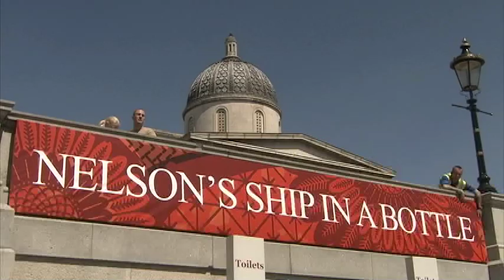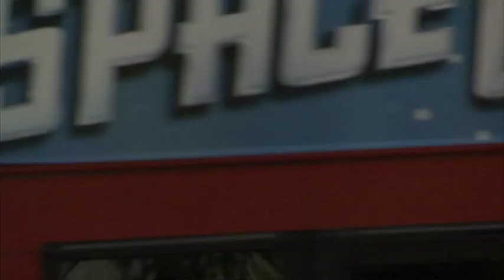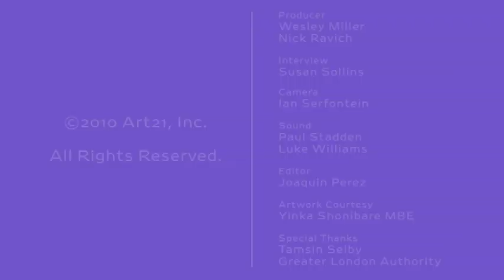Yinka Shonibare CBE (RA): "Nelson's Ship in a Bottle" | Art21 "Extended Play"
Episode #111: Yinka Shonibare CBE (RA) discusses the theatricality and sense of wonder inherent in his public sculpture "Nelson's Ship in a Bottle," installed on the 4th Plinth in Trafalgar Square, London. Situated across from "Nelson's Column," a monument erected to honor Admiral Lord Nelson's death at the Battle of Trafalgar in 1805 during the Napoleonic Wars, the brightly-colored sails of Shonibare's boat reference the complex heritage of British colonialism and its multicultural present.

Known for using batik in costumed dioramas that explore race and colonialism, Yinka Shonibare CBE (RA) also employs painting, sculpture, photography, and film in work that disrupts and challenges our notions of cultural identity. Taking on the honorific CBE (and previously MBE) as part of his name in everyday use, Shonibare plays with the ambiguities and contradictions of his attitude toward the Establishment and its legacies of colonialism and class. In multimedia projects that reveal his passion for art history, literature, and philosophy, Shonibare provides a critical tour of Western civilization and its achievements and failures.

VIDEO | Producer: Wesley Miller & Nick Ravich. Interview: Susan Sollins. Camera: Ian Serfontein. Sound: Paul Stadden & Luke Williams. Editor: Joaquin Perez. Artwork Courtesy: Yinka Shonibare MBE. Thanks: Tamsin Selby & Greater London Authority.